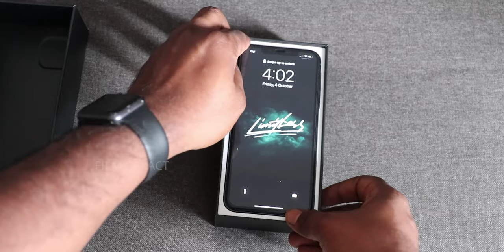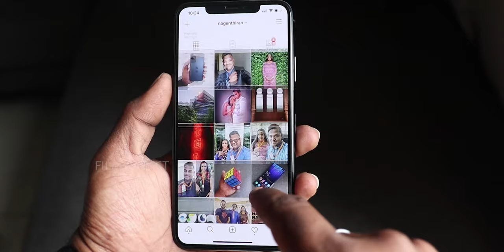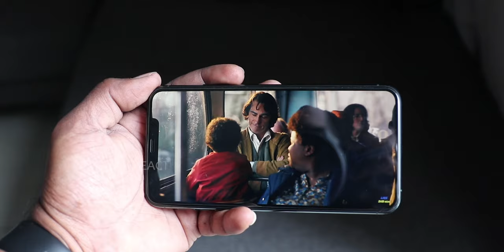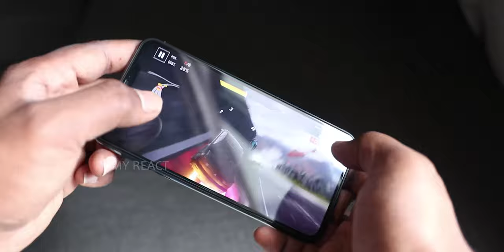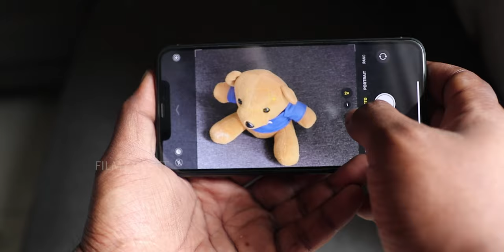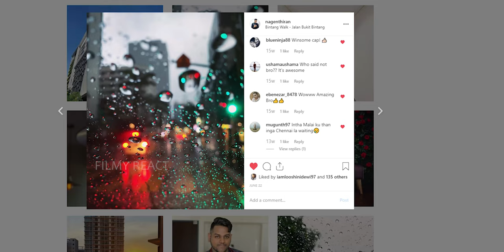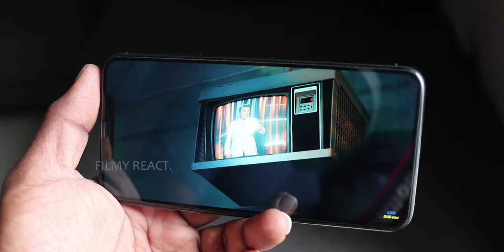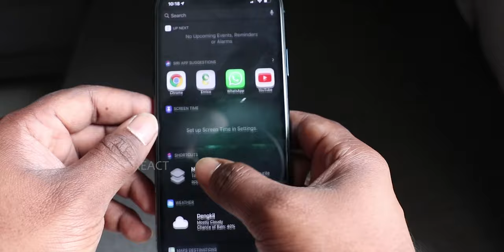iPhone 11 Pro Max Review | 1 Week After | Midnight Green | Filmy React | Malaysian Indian Couple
Hi Filmies, this is a new attempt by us. Will try to bring new kinda videos into this channel, more support are needed from you all. Please keep encouraging us, with love - FILMY REACT COUPLE!